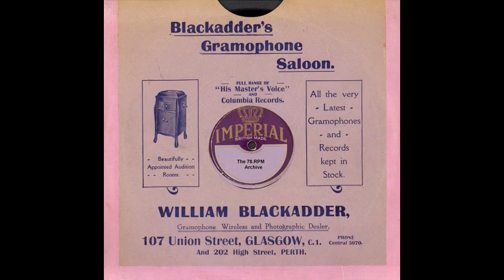Tanz-Orchester - Tanzt Du Auch So Gern Wie Ich.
Tanz-Orchester - Tanzt Du Auch So Gern Wie Ich(Imperial 3316)-(C 2317)